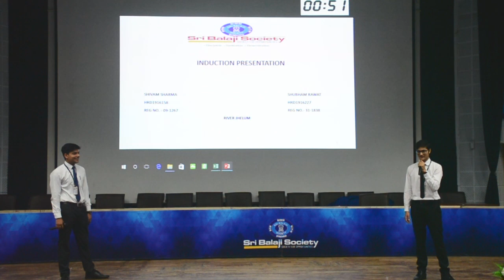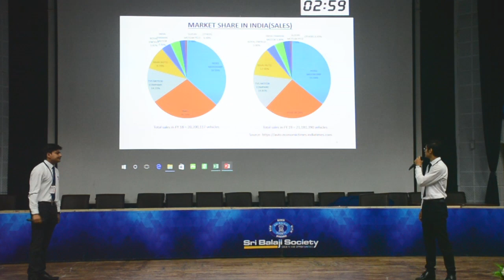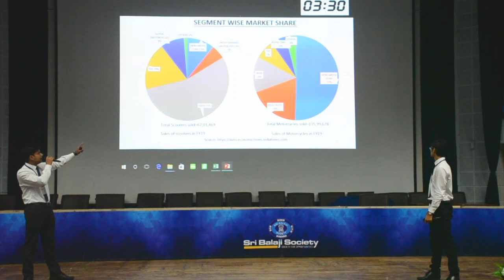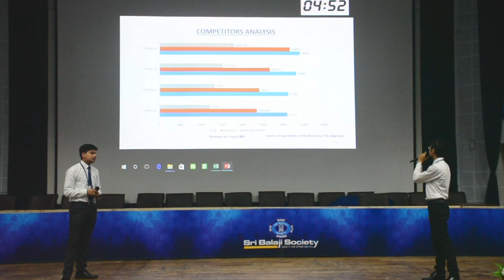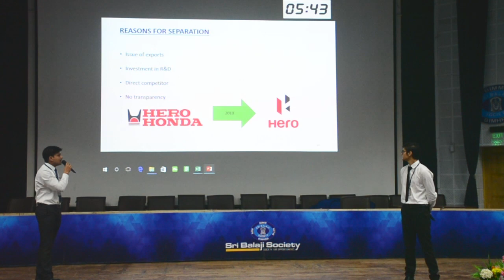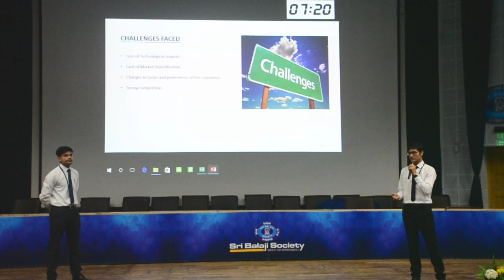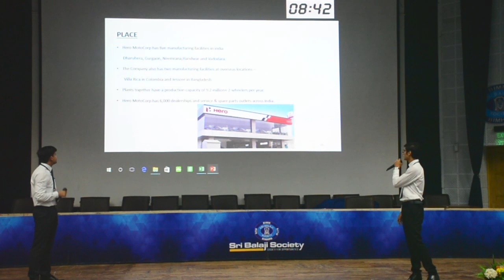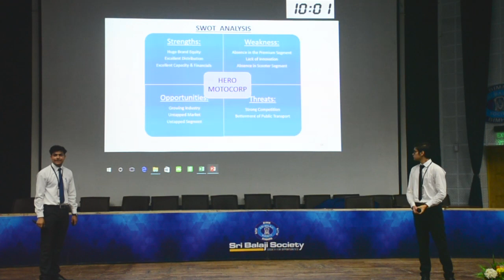Sri Balaji Society Induction Presentation 2019 : Hero Motocorp and their quest to stay on top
Topic : Hero Motocorp and their quest to stay on top